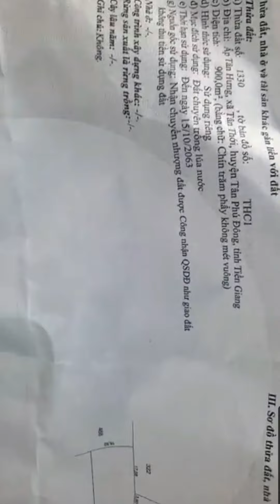🍒ĐÃ BÁN🍒ĐẤT VƯỜN ĐẸP CẤT NHÀ NGHỈ DƯỠNG-TÂN THỚI,TÂN PHÚ ĐÔNG ,TIỀN GIANG _0334447430 KHOA BĐS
Đất nền mặt tiền ôtô công cộng
Diện tích : Ngang 16.7m dài 52.5m
Đất cây lâu năm
Hướng đông
 ĐC :Tân Thới, Tân Phú Đông, Tiền Giang. Khu đông dân cư